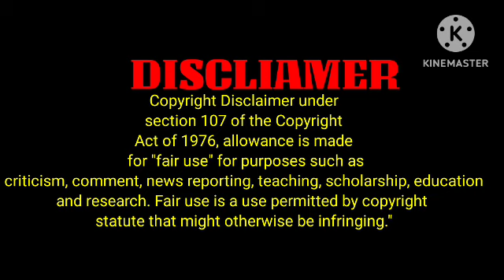ko Unsubscribe karny Ka reason /sab Kan khol ke suno/jazib zindagi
‎@sitarayaseensana  ko kon misguide karta Raha/sab Kan khol ke suno/jazib zindagi
sitara yaseen ne FIA ki karwai start Kar li/kon kon ay ga pakad mn/sab Kan khol ke suno/sitara ne Diya massage/sitara yaseen FIA ki karwaie se hui mutmain
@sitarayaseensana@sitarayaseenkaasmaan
sitara yaseen new Vlogs
sitara yaseen sister
sitara yaseen husband
Arman Malik